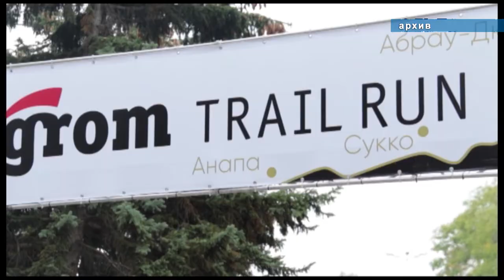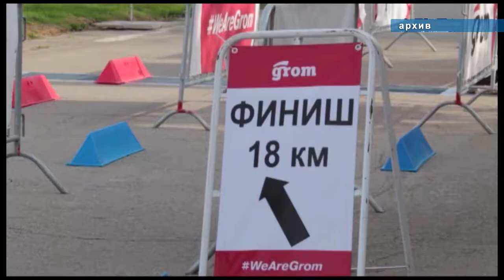В Анапе пройдет грандиозный легкоатлетический забег